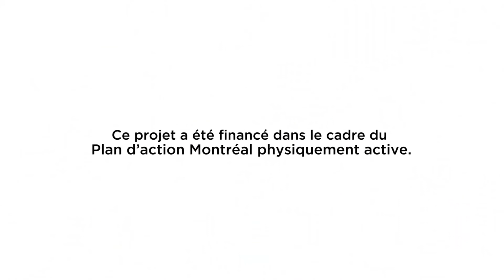Soyez parc actif - Ville de Montréal